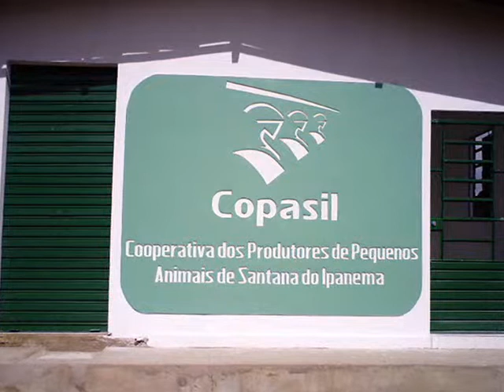COPASIL Santana do Ipanema AL